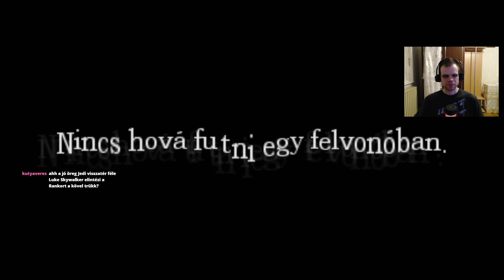Amnesia: The Dark Descent - Key to Freedom - Ijesztések (PC)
Vigyázat, SPOILER veszély!
Az Amnesia: The Dark Descent - Key to Freedom végigjátszásának egy kisebb összeválogatása.